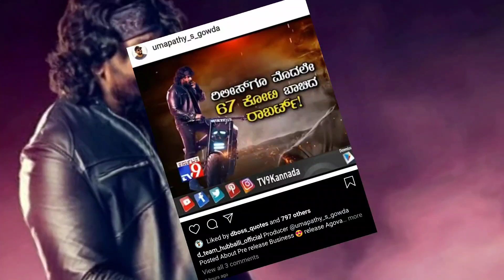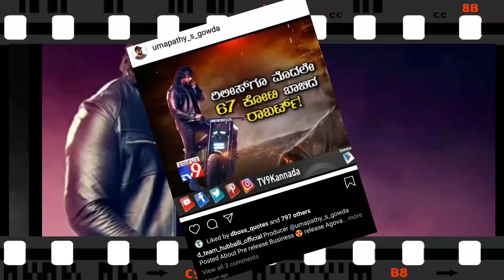ರಾಬರ್ಟ್ ಬಿಡುಗಡೆ ಮುನ್ನವೇ ಗಳಿಸಿದ್ದು ಎಷ್ಟು ಕೋಟಿ? ಡಿಜಿಟಲ್ , ಸ್ಯಾಟಲೈಟ್ ರೈಟ್ಸ್ ದಾಖಲೆ ಮೊತ್ತಕ್ಕೆ?| Robertt